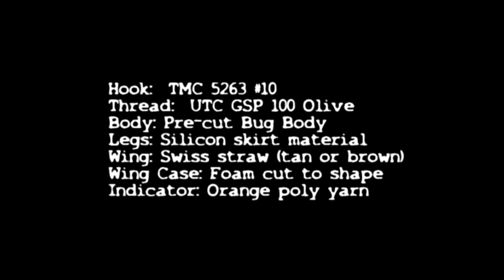Real. Easy. Hopper - Fly Tying Lesson Video Tutorial by Curtis Fry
The Blog Fly tying lesson & fly tying video tutorial.  Here's an easy yet realistic hopper pattern.  Grasshoppers can be excellent fly patterns.  Enjoy the show..